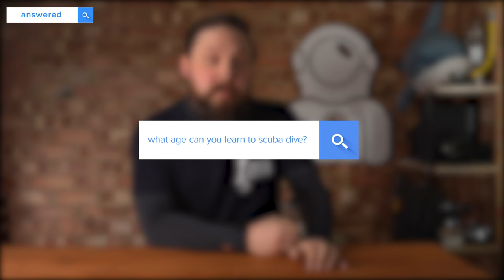Is there a weight limit for scuba diving? | Answered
Follow for all my new videos

- Is there a weight limit for scuba diving? | Answered |  @Simply Scuba

CHAPTERS
00:00 - Hi
00:26 - Where can you scuba dive in the UK?
01:50 - What age can you learn to scuba dive?
02:59 - What does BSAC stand for?
04:16 - Where can I dive with seals UK?
05:48 - Is there a weight limit for scuba diving?